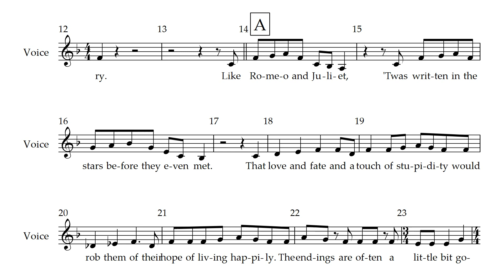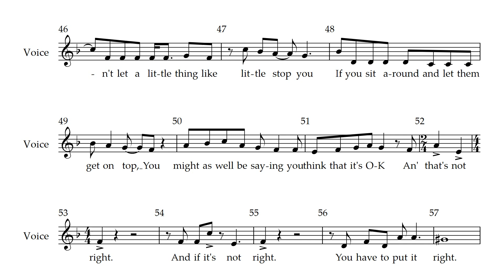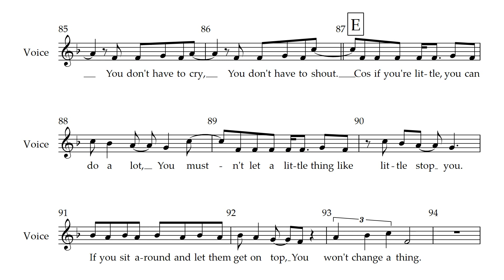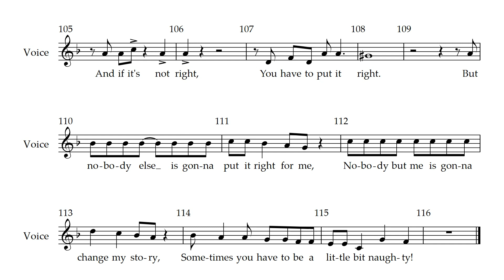Matilda - 2 - Naughty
Song 2 - Naughty
from Matilda the Musical .